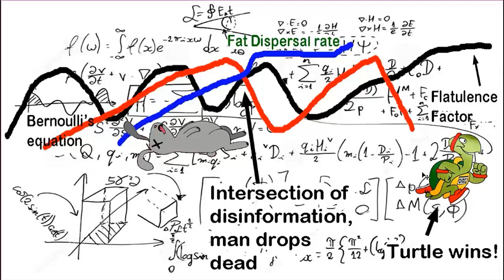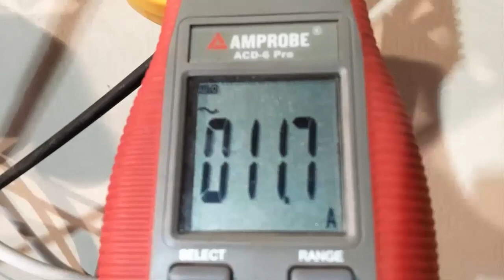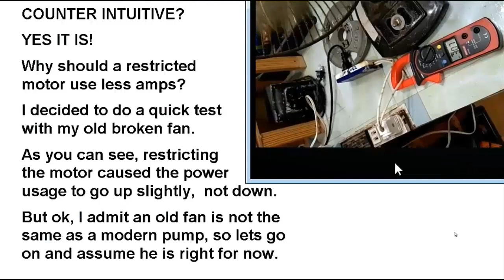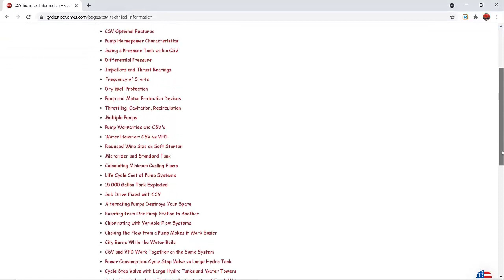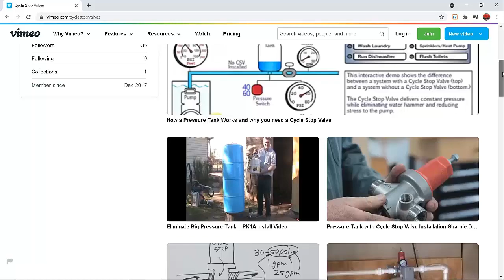Cycle Stop Valves are Bad?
Describes the crazy things some people think about pumps.  Show how some engineers will double down on their stupidity instead of doing a little research to understand the facts.